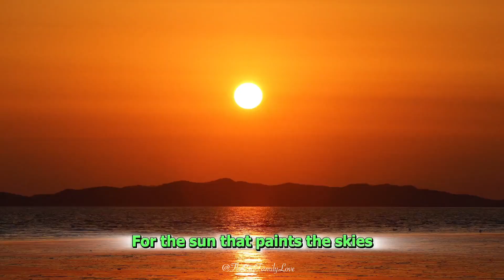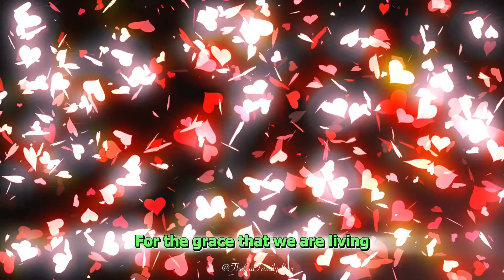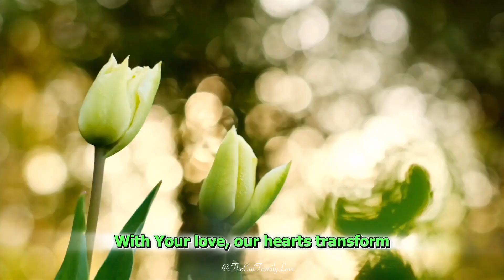Abound In Thanksgiving (For the Grace We’re Living Worship Song with Lyrics)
rooted and built up in him and established in the faith, just as you were taught, abounding in thanksgiving.
- Col 2:7

Lyrics:

Abounding In Thanksgiving
By Weiping

Intro:
Oh, dear Jesus, our Savior
For Your Grace that we are living,
We are abounding in thanksgiving.

Verse 1:
For the sun that paints the skies,
Morning’s promise, new and wise,
For the rain that nurtures earth,
Bringing life, renewing birth.

Chorus:
For the grace that we are living.
In the light of our Lord,
In the love of our Savior adored.

Verse 2:
For the air that fills our lungs,
In each note of songs we’ve sung,
For the stars that shine above,
Silent whispers of Your love.

Bridge:
Oh, Jesus, You gave Your all,
So we could rise when we fall,
Your sacrifice, our saving grace,
In every heart, in every place.

Verse 3:
For the hope that fills our souls,
In Your love, we are made whole,
For the journey, for the eternal home,
With Your love, our hearts transform.

Outro:
Every moment, every breath,
In Your love, we find our rest,
With hearts full, we sing and praise,
Abounding in thanksgiving all our days.